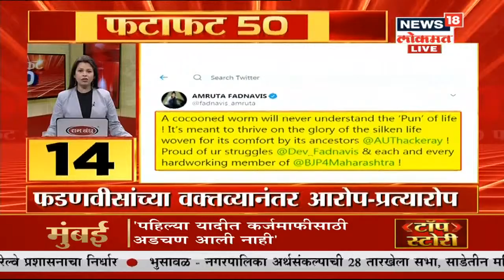Fatafat 50 : अधिवेशनाच्या तिसऱ्या दिवशी सभागृहात गदारोळ | Speed News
Fatafat 50 : अधिवेशनाच्या तिसऱ्या दिवशी सभागृहात गदारोळ, अधिवेशनाच्या तिसऱ्या दिवशी सभागृहात गदारोळ, सावरकर गौरव प्रस्तावावरून सभागृहात गदारोळ  | Speed News

/News18Lokmat